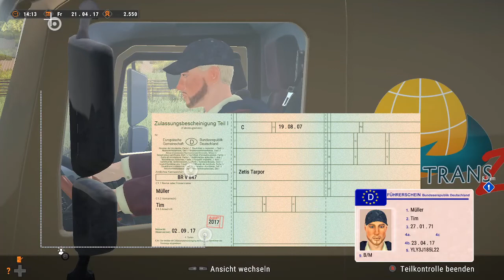Wir spielen Autobahn Polizei Simulator 2 - Teil 9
Das ist der nächste Teil von Autobahn Polizei Simulator 2, ich hoffe es gefällt euch.